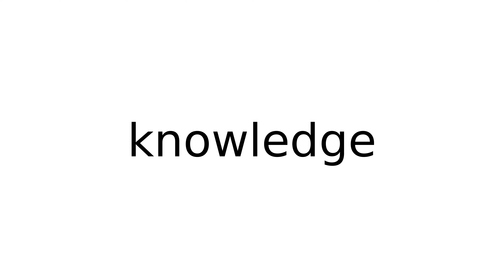knowledge noun meaning meanings definition definitions phonetics pronunciation english dic